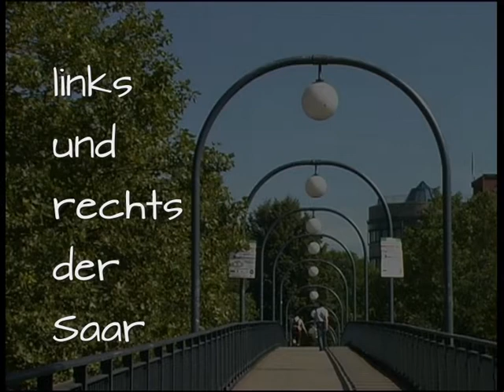Links und rechts der Saar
Industrie und Freizeitgestaltung, da muss kein Widerspruch sein